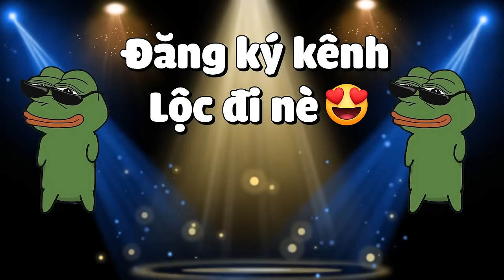MINECRAFT PHÁP SƯ LUYỆN RỒNG * TẬP 38 | LỘC TÌM THẤY RỒNG KỴ SĨ CỰC NGẦU😱CHUYẾN KHÁM PHÁ MAY MẮN🤩